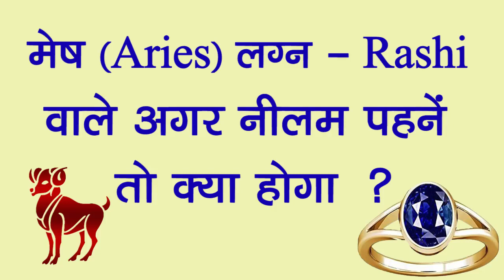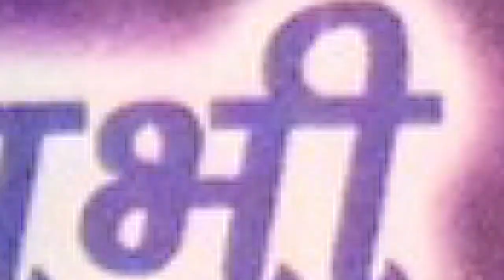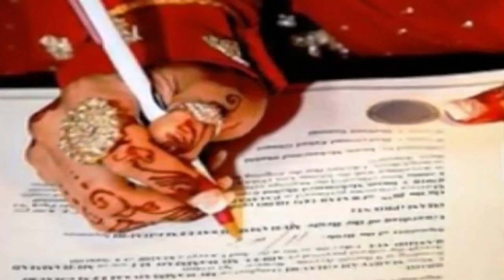मेष - Aries लग्न राशि वाले अगर नीलम पहने तो क्या होगा ?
मेष - Aries लग्न राशि वाले अगर नीलम पहने तो क्या होगा ? गुरु रजनीश ऋषि, शनि मंदिर, नई दिल्ली - इंडिया